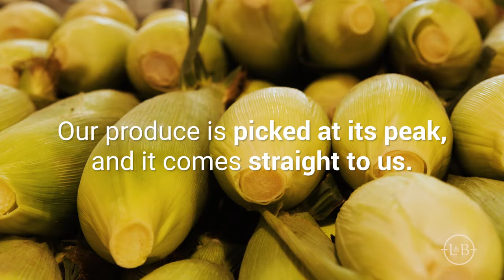L&B Produce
We’re really proud of all the work we do behind the scenes to bring our customers the freshest, highest quality fruits and vegetables. We work directly with growers, including many growers in Minnesota, to build relationships with farmers and ensure that produce is handled with the utmost care on the way to the store. We even have our own distribution center, so you can always enjoy produce at the peak of freshness. Our priority is for customers to get the best possible produce, always.